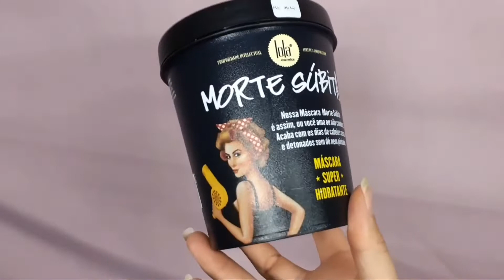Máscara super hidratante Morte súbita lola cosméticos